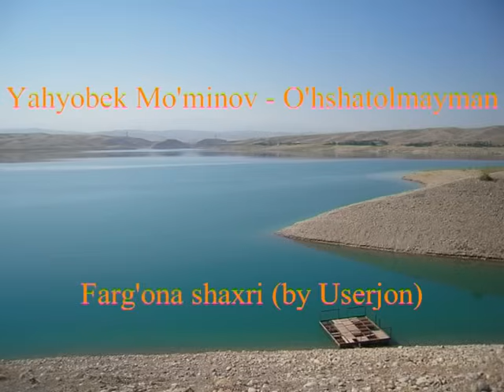Yahyobek Mo'minov - O'hshatolmayman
Farg'onalik Hushovoz Honanda.

Sen yo'qsan qalbimda ohlar yig'laydi,
Tengi yo'q go'zallar mohlar yig'laydi.
Bargidan ayrilib shohlar yig'laydi,
Men seni hech kimga o'hshatolmayman,
Men senday o'zgani seva olmayman.